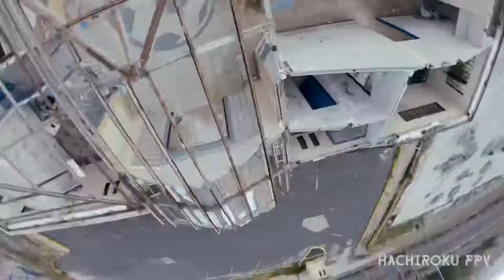One pack attack Mini Bando // FPV Freestyle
urban exploring the mini Bando with FPV  Drones